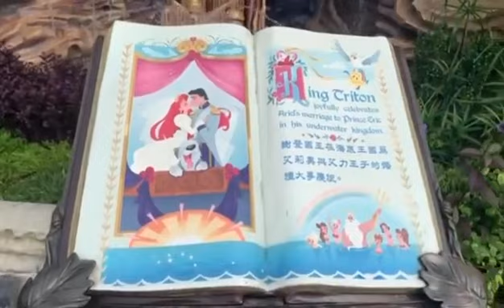Fairy tale forest disneyland HK